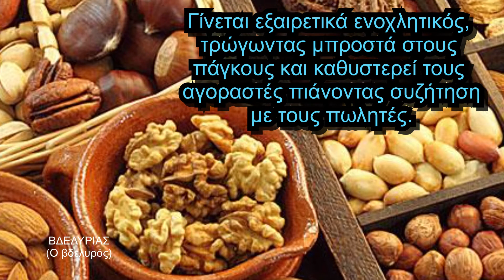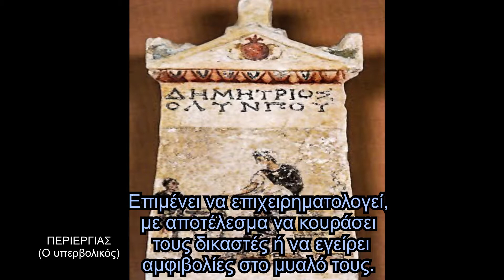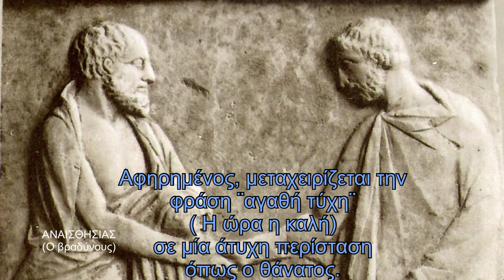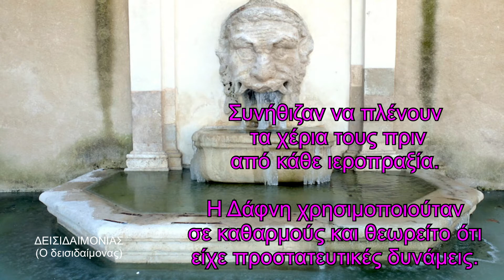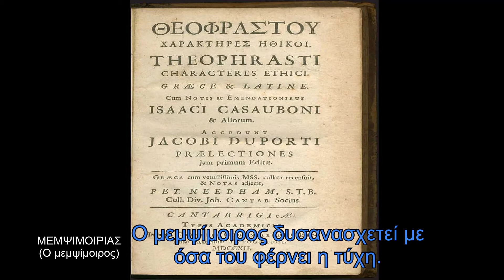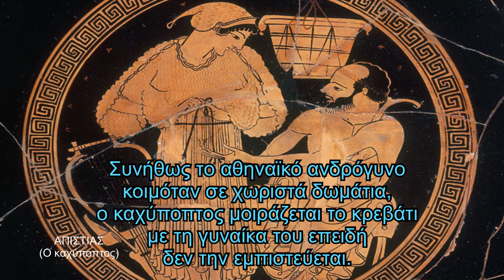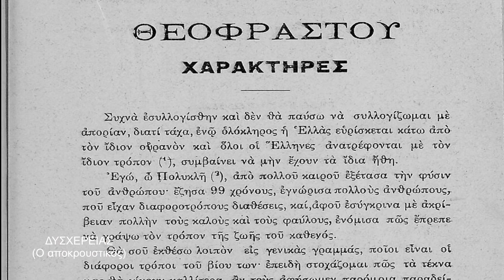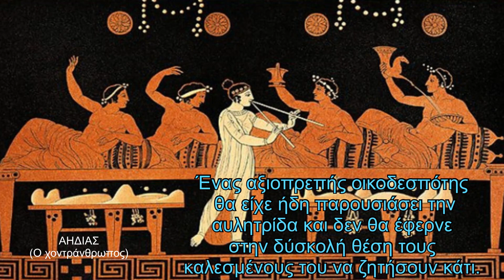Θεόφραστος : Χαρακτήρες 2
Ο Θεόφραστος, γιος του Μελάντα, καταγόταν από την Ερεσό της Λέσβου και γεννήθηκε το 371 π.α.χ.χ. Το αρχικό του όνομα ήταν Τύρταμος, αλλά αργότερα ο Αριστοτέλης θα τον μετονομάσει σε Θεόφραστο για το θεϊκό τρόπο της ευγλωττίας του. Μαθήτευσε στην πατρίδα του κοντά σε κάποιον Άλκιππο και κατόπιν πήγε στην Αθήνα όπου παρακολούθησε διαλέξεις του Πλάτωνα. Ο Θεόφραστος είναι αναμφίβολα ο εγκυρότερος συνεχιστής του αριστοτελικού έργου, στο βιβλίο του «χαρακτήρες», πλάθει και ζωγραφίζει εκ του μηδενός τον κοινό θνητό.
Το παρακάτω έργο, τοποθετεί τους πρωταγωνιστές του σε συγκεκριμένο τόπο, χρόνο και συνθήκες: πρόκειται για την Αθήνα του ύστερου 4ου αιώνα π.α.χ.χ και την καθημερινή ζωή της.
1 Ο υποκριτής
2 Ο κόλακας
3 Ο φλύαρος
4 Ο χωριάτης
5 Ο δουλοπρεπής
6 Ο αναίσχυντος
7 Ο πολυλογάς
8 Ο ψευδολόγος
9 Ο αδιάντροπος
10  Ο παραδόπιστος
11 Ο βδελυρός
12 Ο ασυγχρόνιστος
13 Ο υπερβολικός
14 Ο βραδύνους
15 Ο Φίλαυτος
16 Ο δεισιδαίμων
17 Ο μεμψίμοιρος
18 Ο καχύποπτος
19 Ο αποκρουστικός
20 Ο χοντράνθρωπος
21 Ο κενόδοξος
22 Ο τσιγκούνης
23 Ο καυχησιάρης
24 Ο αλαζόνας
25 Ο δειλός
26 Ο ολιγαρχικός
27 Ο οψιμαθής
28 Ο κακολόγος
29 Ο φιλοπόνηρος
30 Ο αισχροκερδής.